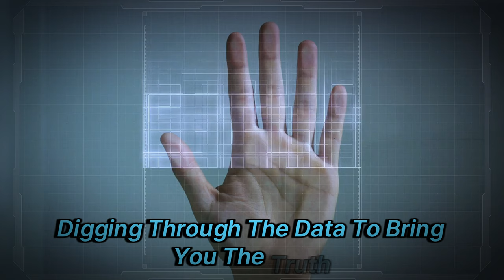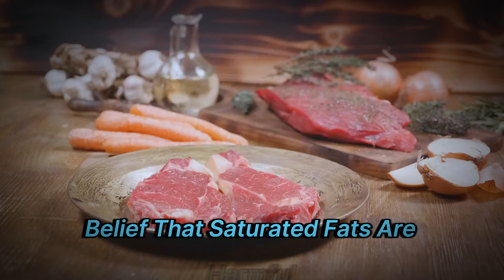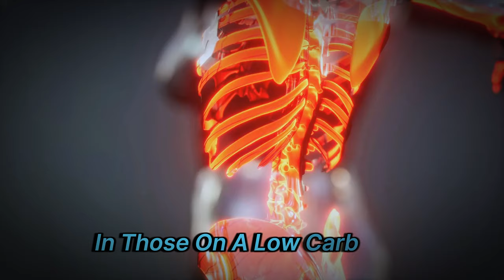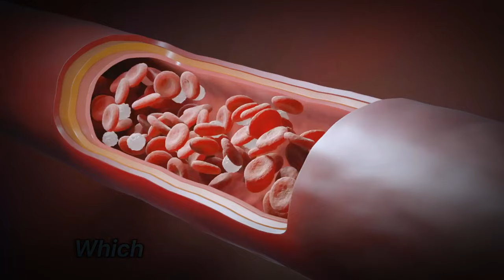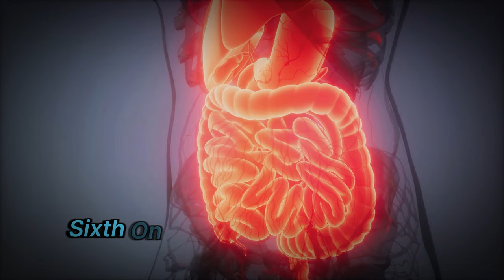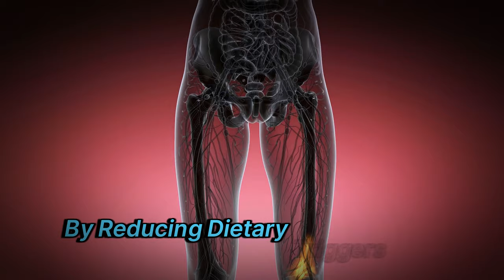Chronic Illness CURED With Carnivore Diet- Top 10 Diseases Cured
In this eye-opening video, we unravel the myths surrounding saturated fats and red meat, exposing the hidden truths behind diet-related chronic diseases. Discover how a low-carb, high-fat diet can significantly improve your health and well-being. Learn about the top 10 chronic conditions that can be cured by the carnivore diet and the deceptive tactics of big food and big pharma to keep us unhealthy. Join our vibrant community and take control of your health today!

The Saturated Fat Conspiracy: Unveiling the Truth

OUTLINE:
00:00 Uncovering the Truth About Saturated Fats
01:18 The Influence of Big Food and Big Pharma
03:43 Chronic Diseases Cured by Red Meat and Saturated Fats